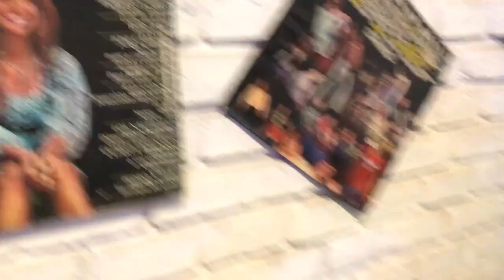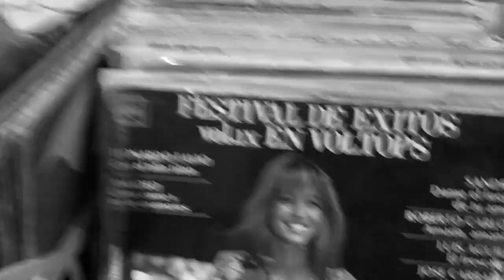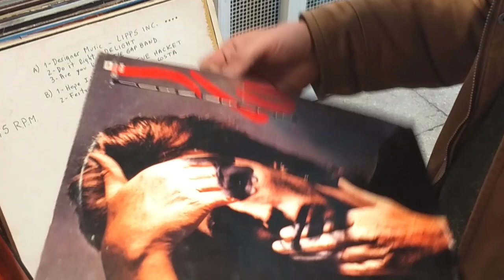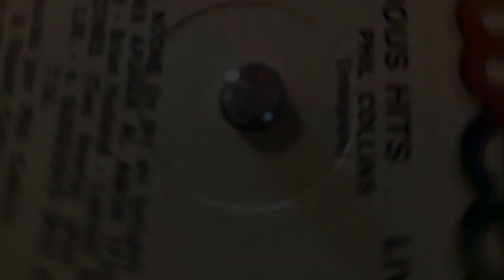Vuelve el vinilo: la gran feria organizada por Radio Nacional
Se trata de una nueva iniciativa que busca contar la historia desde la música y acercarla tanto a jóvenes como a melómanos veteranos. La inauguración de la muestra esta enmarcada dentro de lo que se conoce como Semana de los Museos. Allí se puede comprar, permutar o simplemente escuchar discos de pasta de todas las épocas, conservados en perfecto estado.